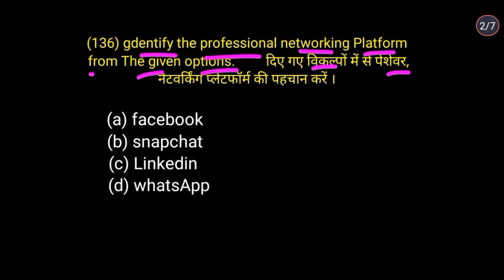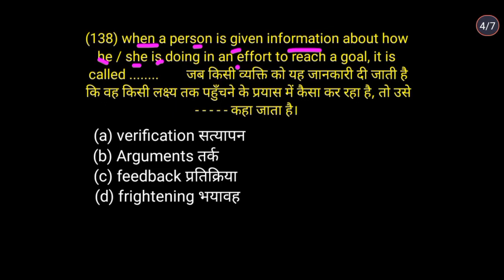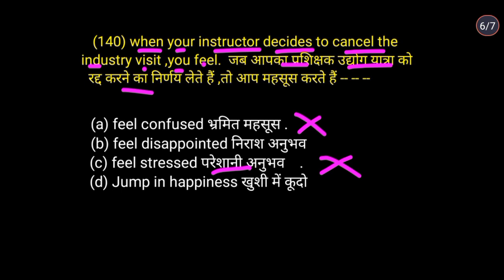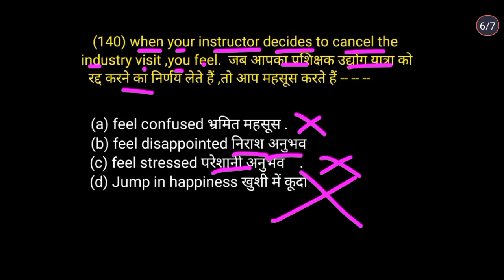EMployability skills हिंदी में सभी ट्रेड के लिए महत्वपूर्ण Nimi Privious year question/iti exam#23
Telegram links pdf के लिए===Gaurav ITI ClassesA channel all about Engineering./iti/industrial training institute
✓ITI engeneering drawing first year
✓ITI engeneering drawing second year
✓Iti engineering drawing paper
✓how to draw an ellipse
✓how to draw a pentagon
✓how to draw a polygon
✓how to draw a polygon by using general method
✓how to draw an ellipse by four center method
✓how to draw an ellipse by Rhombus method
✓how to draw an ellipse by concentric method
✓Trade theory of Turner
✓trade theory Turner MCQ nimi pattern
nimi mock test
✓electrician drawing
✓fitter drawing
✓iti machinist drawing
✓iti tractor drawing
✓electrician,✓fitter, ✓Turner,✓ wireman✓machinist exam
✓how to draw an ellipse by general method
✓how to draw a hexagonal pyrimid
✓how to draw hexagonal prism
✓projection of hexagonal pyrimid (engineering drawing)
✓Turner trade theory first year
✓Turner trade theory questions Nimi pattern
✓electrician first year question
✓electrician first year Nimi pattern mock test

√√ playlist link available